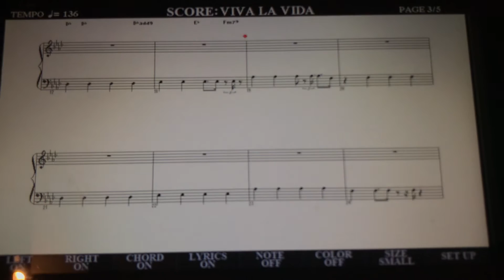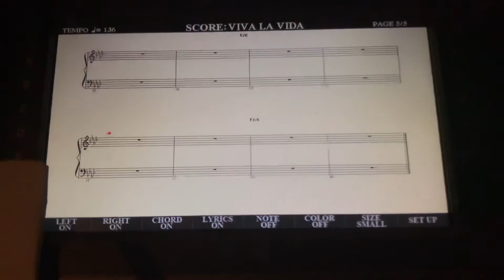Coldplay【Viva la vida】arranger cover by Chou Jinghuai